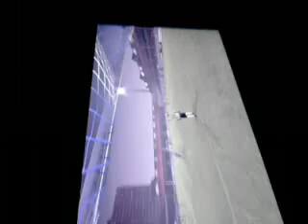Karl Payne Fifa 10 Goal